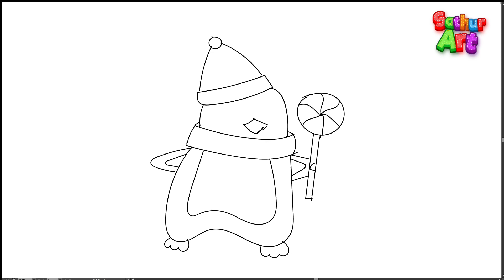Learn how to draw Christmas Penguin | Simple steps to draw Christmas Penguin for kids | SathurArt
In this video, we are going to learn how to draw Christmas Penguin with Candy in a quicker and simpler way.

Learn how to draw Christmas Penguin with Candy | Simple way to draw Christmas Penguin with Candy step by step for kids | Easy step by step drawing | SathurArt